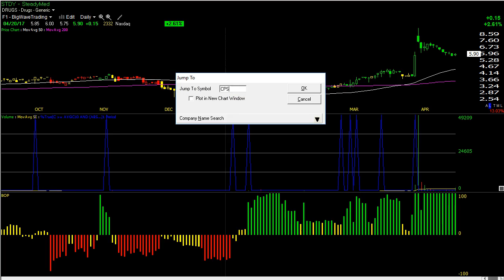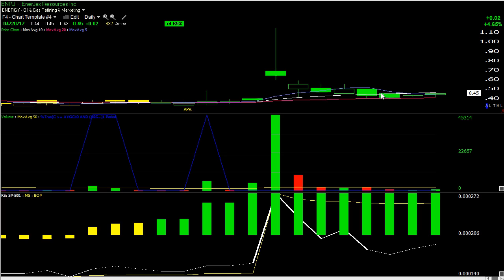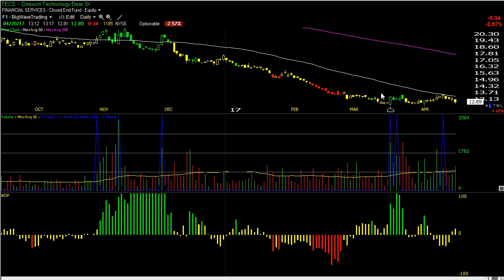Big Wave Trading Video Lesson (4/20/17)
New long positions for Friday's session.